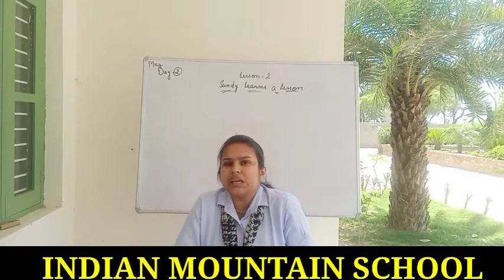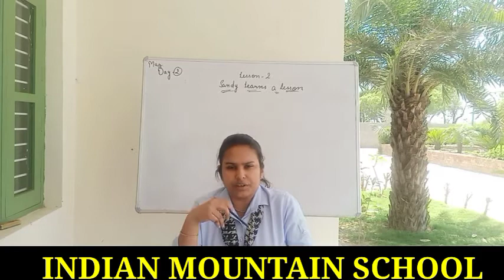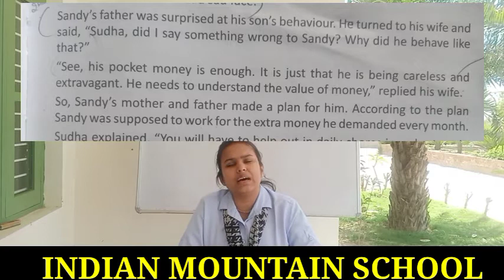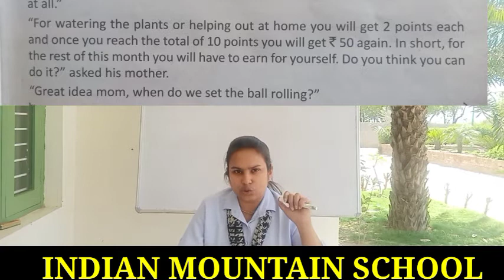Day-2 may| Eng| Class4 | Ch-2| Part-2